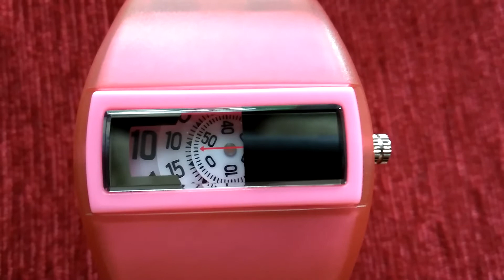Часы Clock электромеханические розовые женские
Продаётся
Купить интересующие предметы с видео обзоров писать в директ инстаграм

Новые поступления смотрите на этом канале  Барахло Обзор